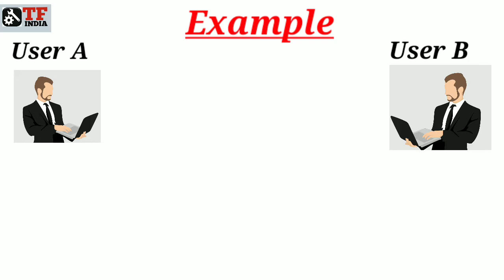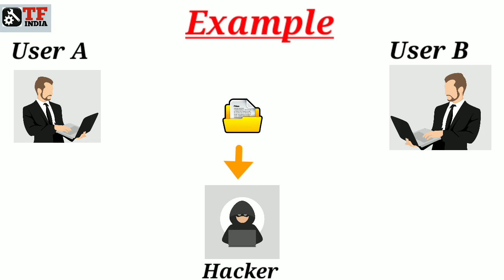Man In The Middle Attack क्या है इसके बारे में पूरी जानकारी?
Title : Man In The Middle Attack  क्या है इसके बारे में पूरी जानकारी?

Teach By :Deep

Channel :Technical fact Of India

Description:
Dosto Is video Main Man In the Middle attack ke bare main btaeya gya hai or hackers ise kaise karte hai. Apko bhi is attck ke bare main jankaari honi chahiye so continue watching this video and improve your knowledge .

Suggest Special Gadget For You:-

 Thanku Sooo Much
Deep Badhan